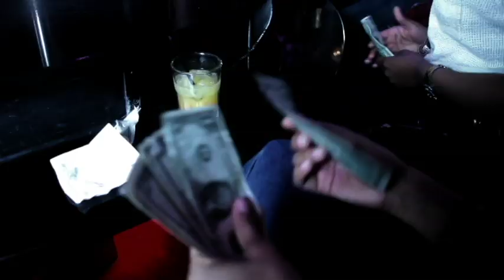DDm - Velvet Limousine (Official Video)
Shot by @maxmilli @funzito @dmvjams dmvjams.com ddm original hit single from the upcoming American Graffiti @GoDDm